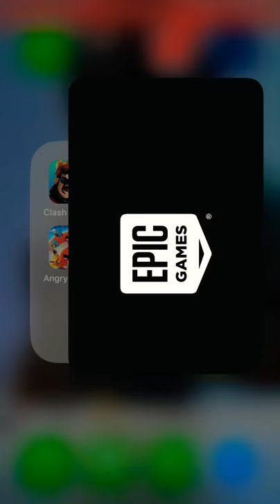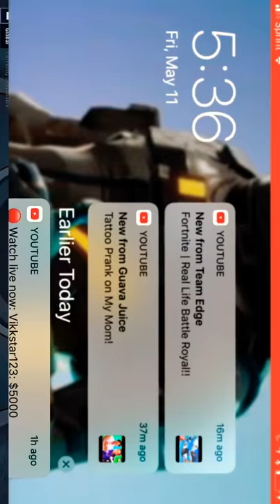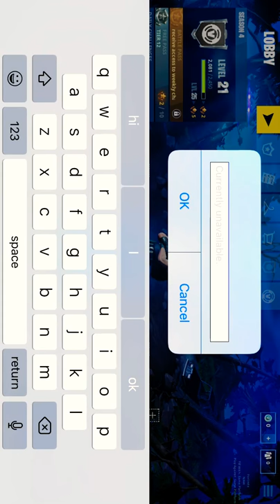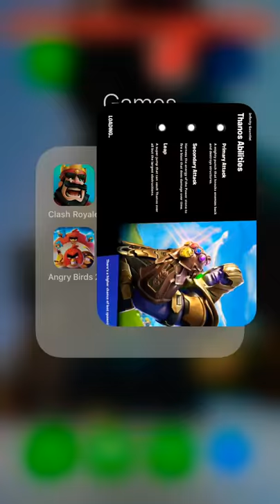Second time playing Fortnite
If you guy what I can play with you